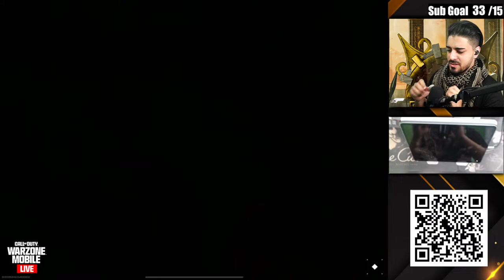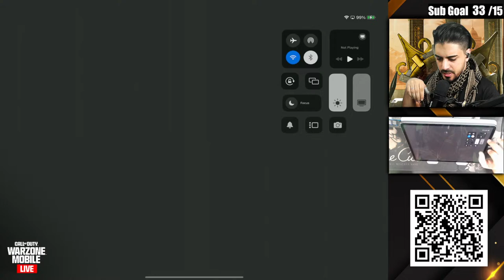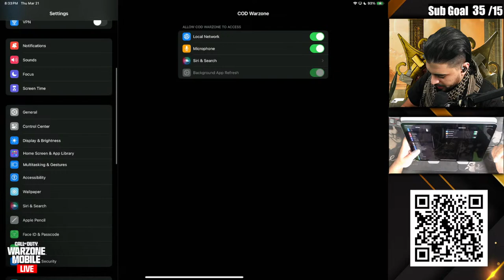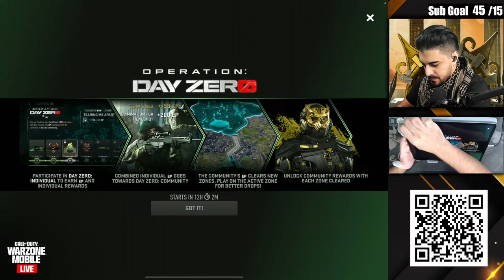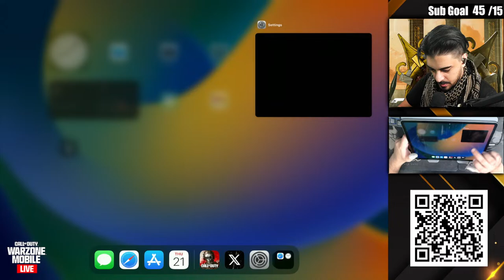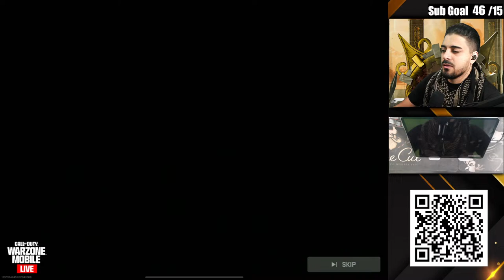🔴LIVE - This is Warzone Mobile #1 Loadout